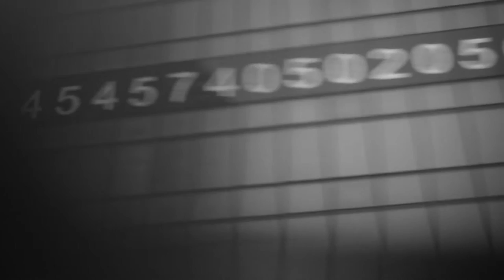Eli Fola - Taco Vibe (Music Video)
Taco Vibe is the 5th music video from the Platform EP. This is an introspect on grace, time, and dance. Directed by Brooklyn Based Photographer and Filmmaker Bryan Anton